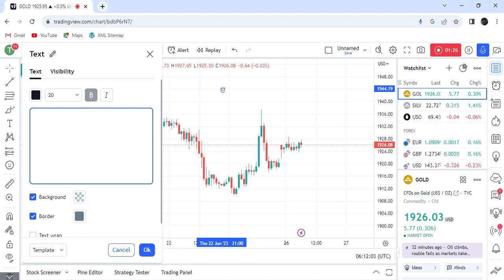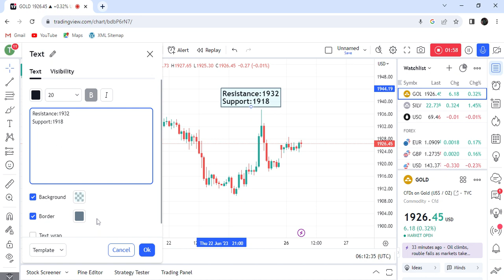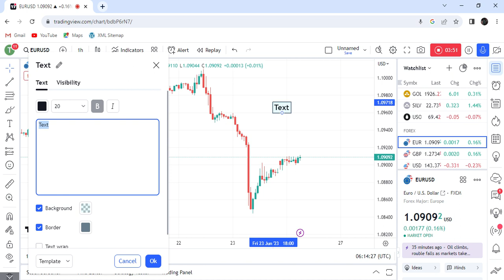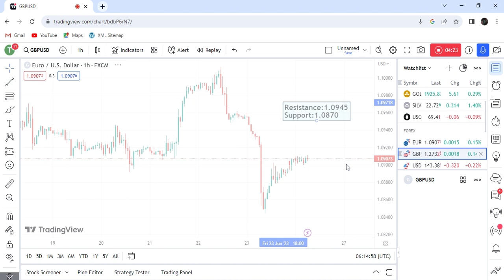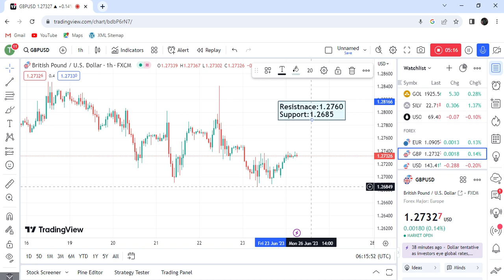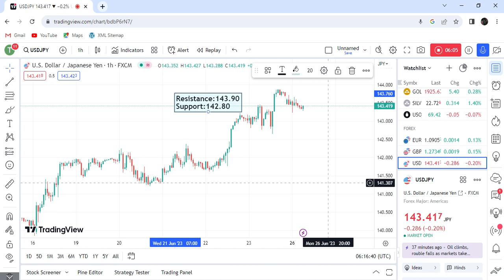Gold Today Analysis For 26 June | Crude Oil & Silver Trend | Forex Market Update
Gold Weekly video for 25 to 30 june

 (The icmarkets is not intended for residents or person in any country or jurisdiction where such distribution or use would be contrary to local law or regulation.)

1927
1930
1932
1934
1936
1938
1940
1942
1945
1948
1950

1922
1920
1918
1915
1913
1910
1908
1906
1904
1902
1900
1897
1895
1892
1890
1888
1885
1882